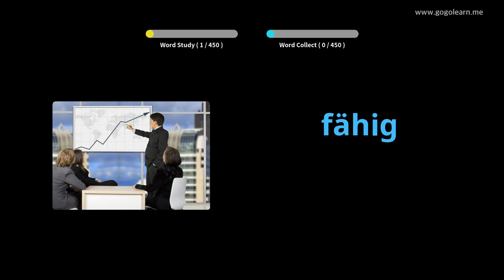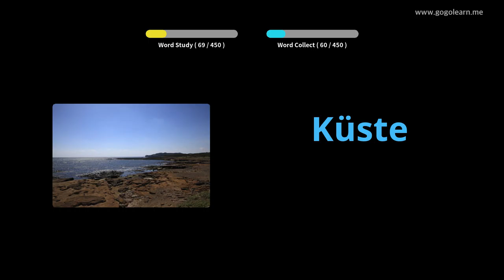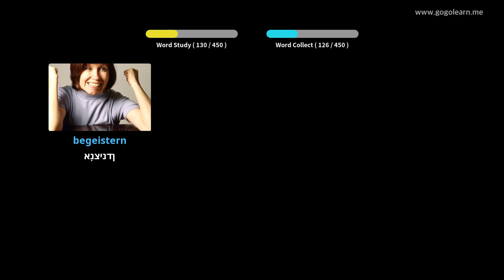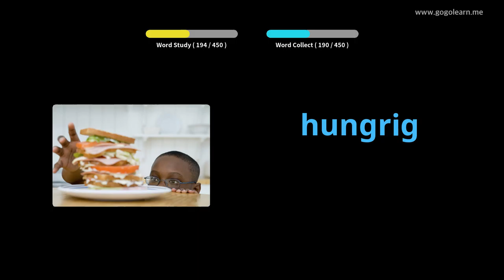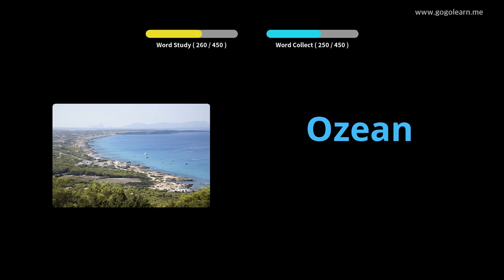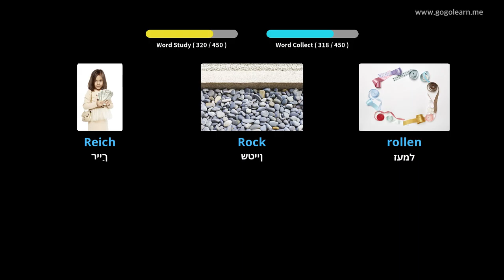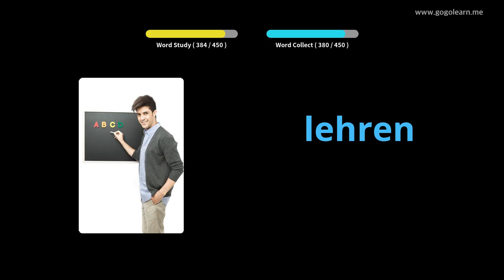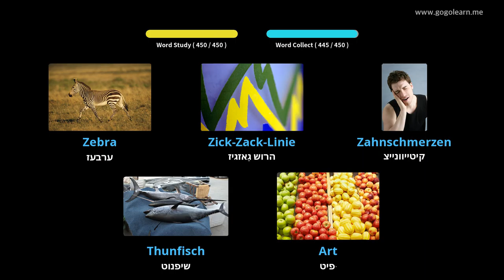דייַטש וואָקאַבולאַרי ערשטיק שולע |Golearn